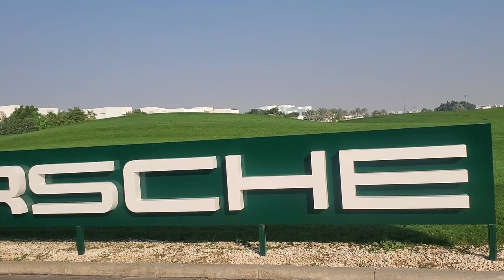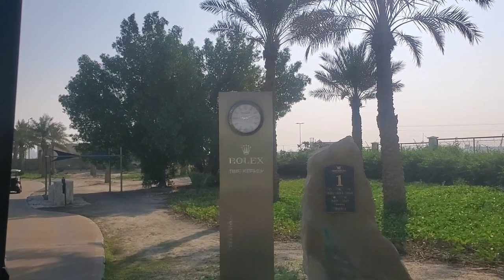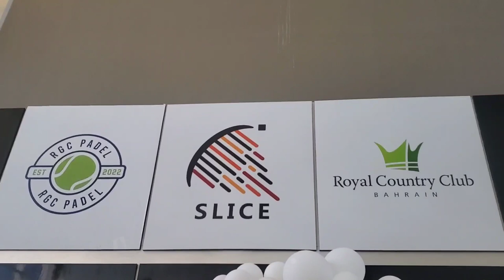Golfing @Royal Golf Bahrain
This was my hubby's christmas gift from me and yannah..